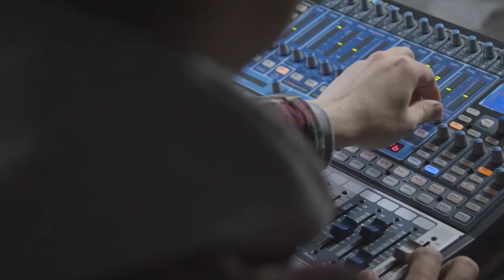Edge & Node, The Graph and the future of Decentralized Data featuring Simon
In this episode of the Crypto Mastery podcast, I speak with Simon from Edge and Node.

Simon is enthusiastic about simplifying the complexities of our interconnected world. He applies this passion as a Developer Experience Manager at Edge & Node to enable the amazing projects in web3 building exceptional decentralised experiences leveraging The Graph. He joined the blockchain space professionally in 2017 as Head of Front-end/UX at Melonport which is now known as Enzyme Finance, one of the pioneering projects in DeFi and web3 and early adopter of The Graph.

 - Edge and Node
 - The Graph
 - Developer Relations
 - and more!